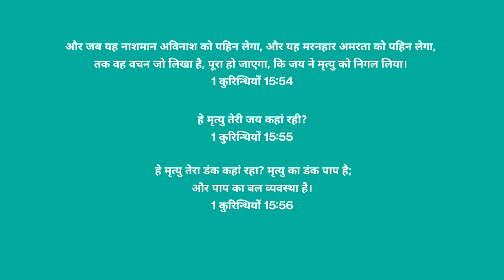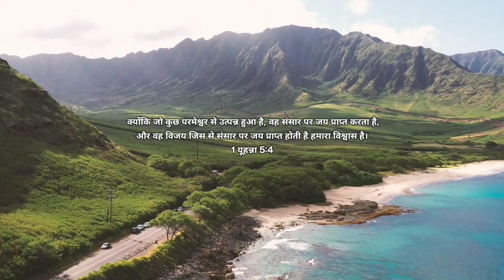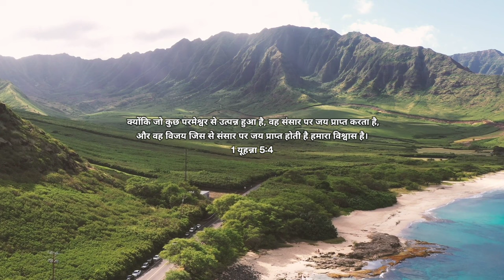Ep-181 जब शैतान और उसके दूतों ने मनाई खुशियां तब क्या हुआ? || हार और जीत पर संदेश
हमारी जीत में हमे कैसे रहना चाहिए
हमारी हार में हमे कैसे रहना चाहिए
हार जीत से क्या सीखने को मिलता है
जब यीशु मसीह को क्रूस पर चढ़ाया तब शैतान बहुत खुश हुआ
ऐसा अद्भुत वचन जो आत्मिक जीवन बदल दे
यीशु मसीह ने जब मृत्यु पर जय प्राप्त की